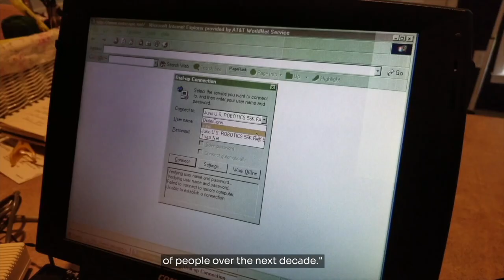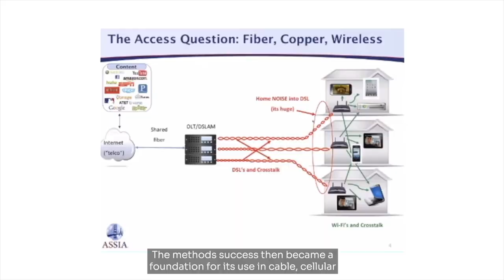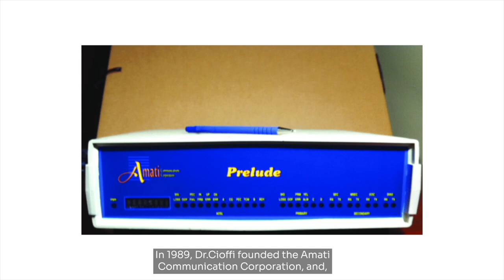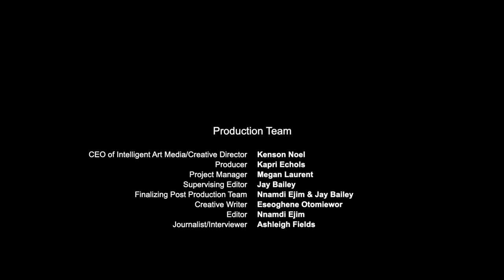John Cioffi - National Medal of Technology and Innovation 2022